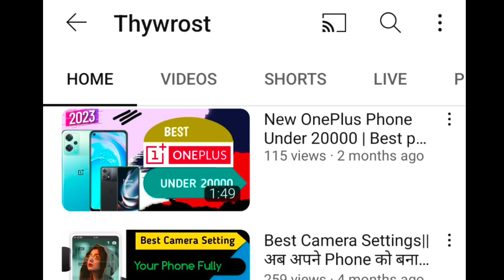YOUTUBE PAR PAHLI BAR | You Will seen this video as a prime minister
आप इस Video को एक प्रधानमंत्री के रूप में देखोगे | You Will seen this video as a prime minister

So hello dosto' aaj ke eas video me mai aapko bataya hu, ki kya hoga jb achanak se eak aam aadmi pardhan mantri ban jayega toh, Sath me unka family ka reaction kaise hoga, esi sab chijo ko explain Kiya hu i hope aapko ye video pasand aayegi,

Your Requirement:-
Kya hoga jb eak aam Aadmi pardhan mantri banega toh,
Kya eak aam aadmi parshan mantri ban sakta hai,
Pardhan mantri,
Pardhan mantri family reaction,
Pm Modi,
Pardhan mantri react,
Family Reaction in Prime Minister,
Prime minister,

Video credit: This video is only for educational and knowledge purposes. & This video footage is officiall pm Modi channel

Thanks for reading. THYWROST